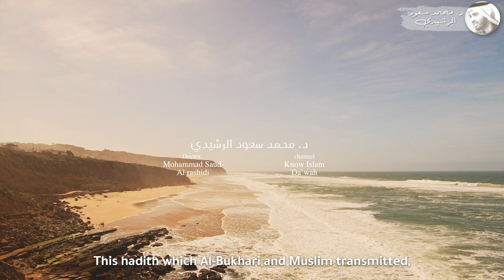د. محمد سعود الرشيدي ( حُطَّت خطاياه وإن كانت مثل زبد البحر ).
حقوق التأليف :
نسمح لأي شخص بالاستفادة من محتويات القناة مجانا من خلال تحميل فيديوهاتنا وإعادة نشرها لصالحه في اليوتيوب أو الفيسبوك أو تويتر وغيرها من مواقع التواصل الاجتماعي ويفضل أن يظل اسم القناة و الشعار متواجدان داخل الفيديو مع رغبتنا الشديدة في وضع رابط قناتنا كمصدر .